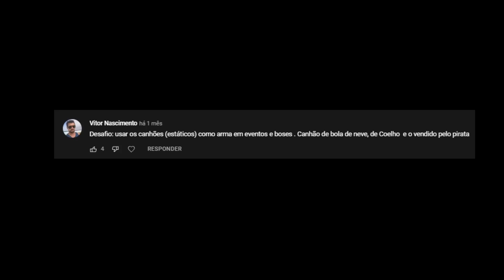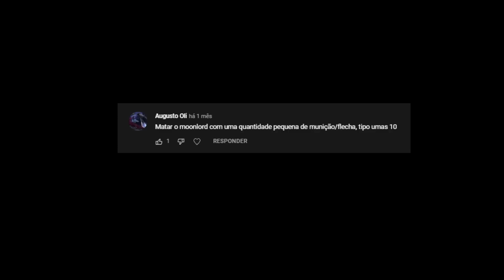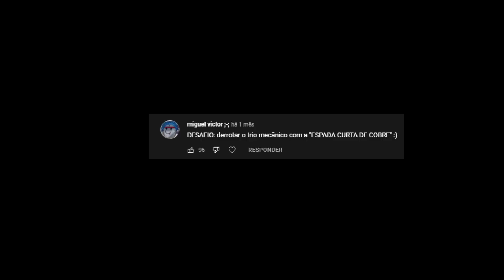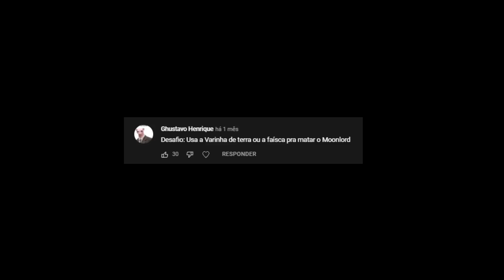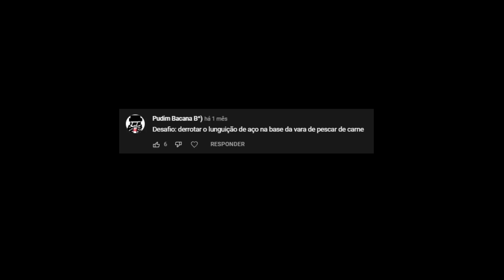Terraria HITKILL EX ► Desafios Malucos mandado pelos Inscritos! #22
Moonlord contra a varinha de faísca? Trio Mecânico contra a Espada Curta de Cobre? Canhão de bola de Neve contra o Golem? Sim, sim e sim. Além destes desafios teremos outros, vamos ver o que acontece e qual serei capas de ganhar e em qual serei derrotado neste último episódio da série Hit Kill, onde qualquer coisa mata qualquer coisa em um único toque.